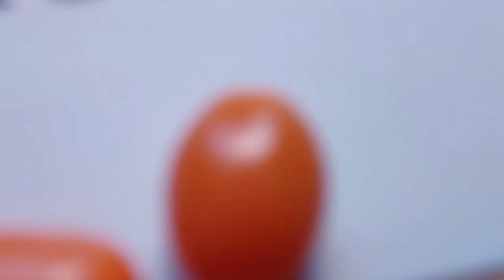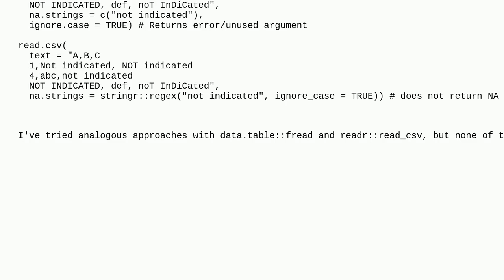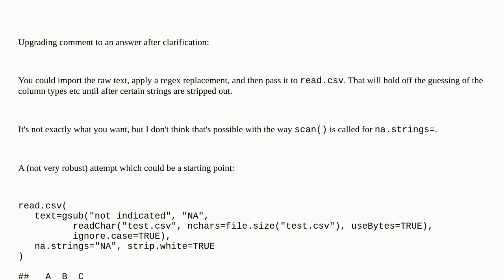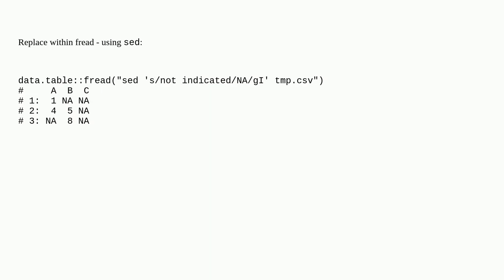Import CSV with case-invariant na.strings argument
A special thanks goes out to the community

  r csv